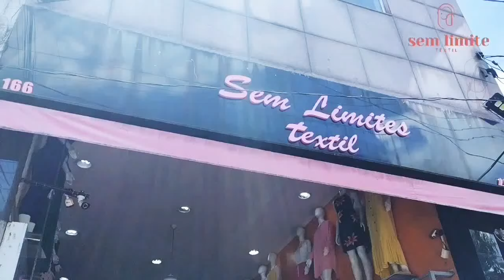NOVOS TECIDOS!FLANELAS,VELBOA,OXFORD ESTAMPADO...LOJA DE TECIDO SEM LIMITE TÊXTIL NO BRÁS.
LOJA DE TECIDOS NO BRÁS.
A EMPRESA  @Sem Limite Tecidos  SEM LIMITE TÊXTIL ATUA NO RAMOS DE TECIDOS  NO BRÁS E VOCÊ PODERÁ EFETUAR SUAS COMPRAS NO ATACADO E VAREJO NA LOJA FÍSICA OU WHATSAPP.
CONSULTAR DISPONIBILIDADE DO PRODUTO.
OS VALORES PODEM SOFRER ALTERAÇÃO A QUALQUER MOMENTO.
O VALOR MÍNIMO DE COMPRAS DE TECIDOS PELO WHATSAPP SÃO DE R$200,00 + FRETE E PODE SER ALTERADO A QUALQUER MOMENTO.O MÍNIMO DE CORTE PARA CADA TECIDO COMPRADO PELO WHATSAPP SÃO DE 2 METROS.NA LOJA FÍSICA Á PARTIR DE 1 METRO.
TECIDOS DE EXCELENTE QUALIDADE PARA  VOCÊ CONFECCIONAR SUA PEÇA DESEJADA.
TECIDO PARA MODA PRAIA,CASUAL,FESTA.
TECIDOS FLANELAS DE ALGODÃO E MISTA,OXFORD ESTAMPADO,VELBOA,CHIFFON ESTAMPADO,TACTEL.

LOJA FÍSICA
RUA:JOLY,166.BRÁS
SÃO PAULO/SP

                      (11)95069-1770